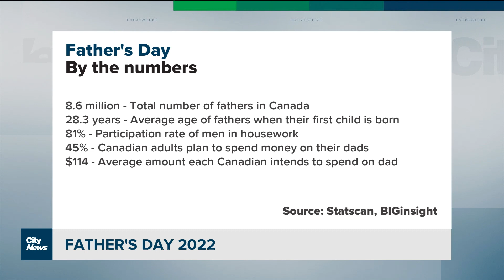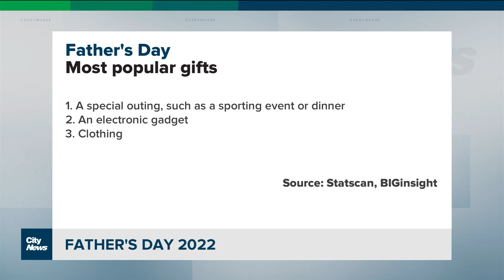NASA's Mars rover finds litter on the red planet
NASA's Perseverance rover has discovered a piece of trash on Mars, but there's a scientific explanation. Plus, some stats on Canadian dads ahead of Father's Day. Richard Southern and Melissa Nakhavoly discuss.